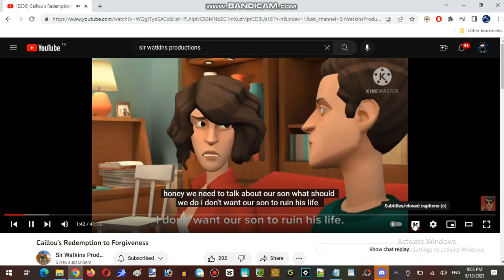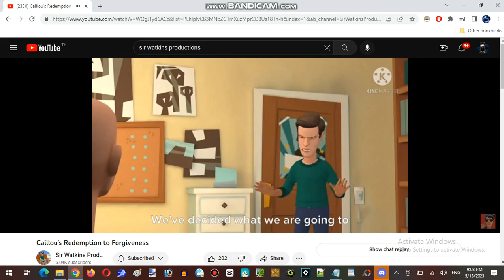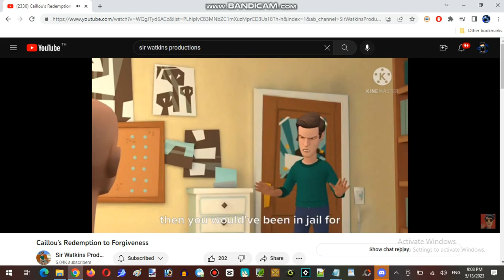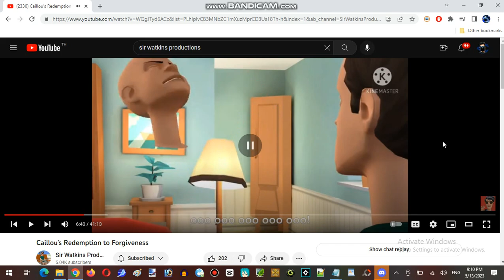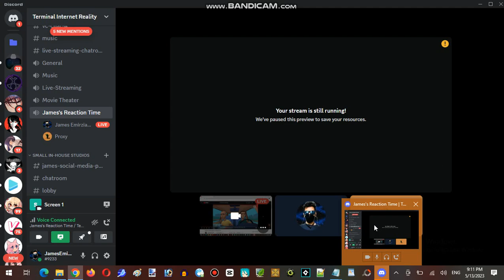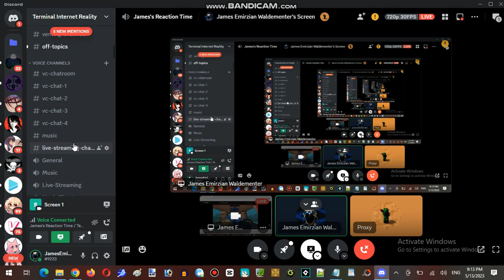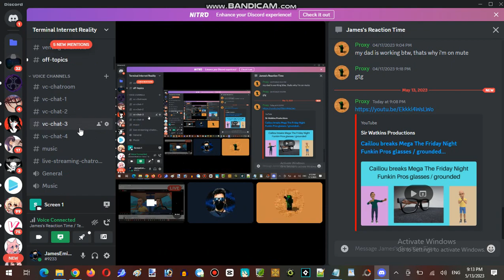Saturday Anime Night Time Streaming Hour at Terminal Internet Reality Run 02 Part 03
Saturday Anime Night Time Streaming Hour at Hunter's Server Try Not To Laugh Run 02

and Video-Maker Plotagon with Sir Watkins Productions, Redemption Films, This Gun Dannyyy and Pappy Animate 2012

Pixiv: @JamesTaylor
ROBLOX: @JamesEmirzian2000